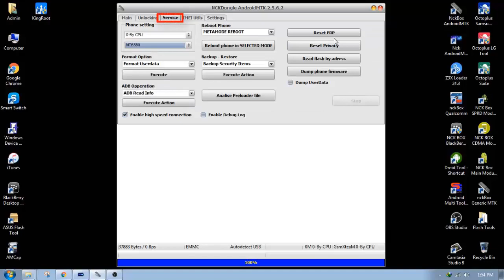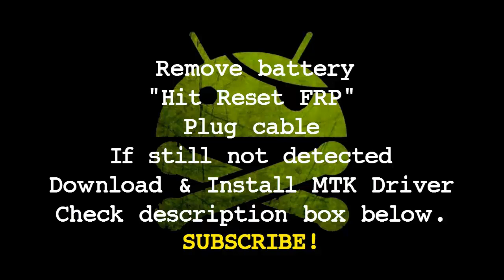Myphone MyA1 Google Account Bypass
Myphone MyA1 FRP Bypass
Myphone MyA1 Hard Reset

Reading is essential!
Dis-Able Anti Virus first to prevent false Detection
Download Necessary Files. (Sign Up so you can download the file)